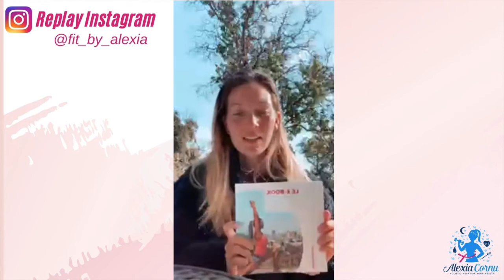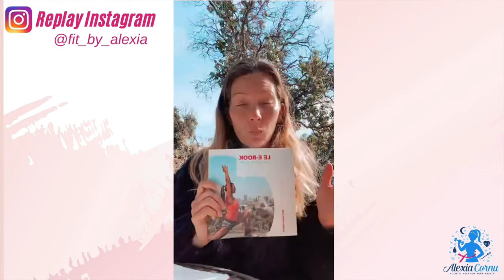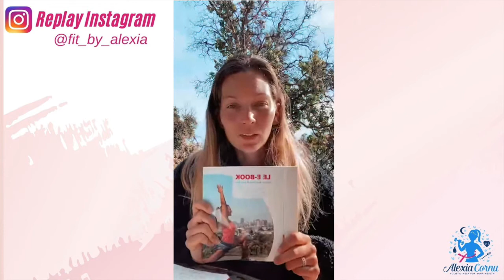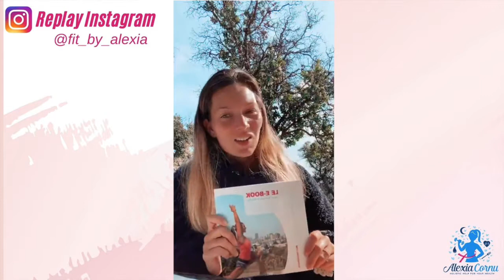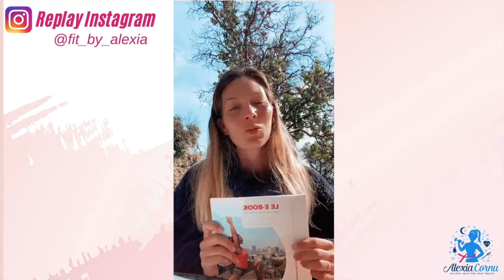COMMENT AVOIR LE VENTRE PLAT ?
- Comment faire pour avoir le ventre plat ?
- Est-ce que le vacuum est efficace ?
- Mon avis sur les bowlcakes et l’équilibre du premier repas de la journée.
- À quel moment faut-il faire son sport ?

👉🏻 Je te donne mes réponses dans cette vidéo !

🎬 Retrouve Alexia sur Instagram @alexiacornu